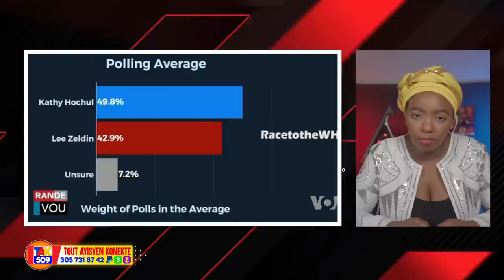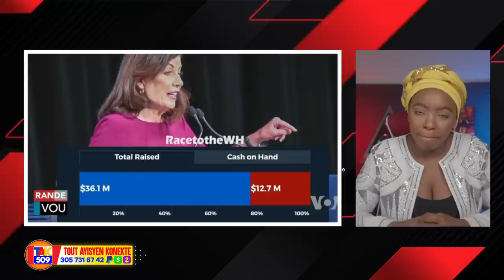Pi Piti pirèd..Fouco fè Sè Nadège la pran lwa maten an..Antèman mika Chante /Fouco